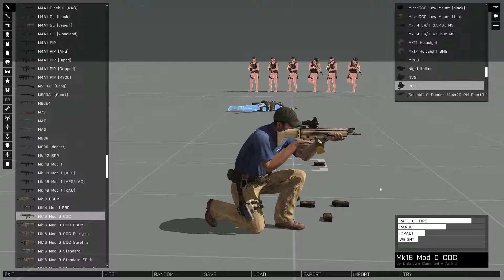Arma 3 Test - Mk16 Mod 0 CQC